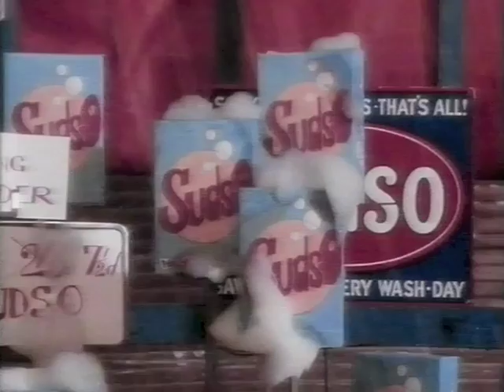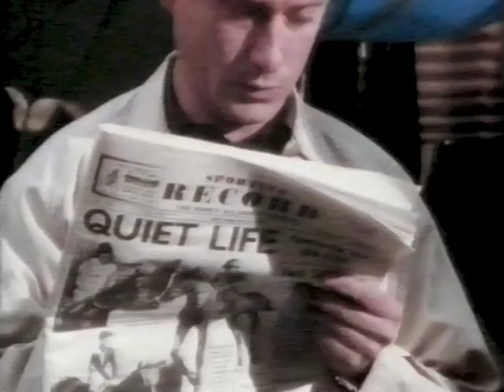Sam Brown - Once in your life (HQ)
Sam Brown promo video for the song 'Once in your life' from the 1990 Album 'April moon'
Stereo good quality full video